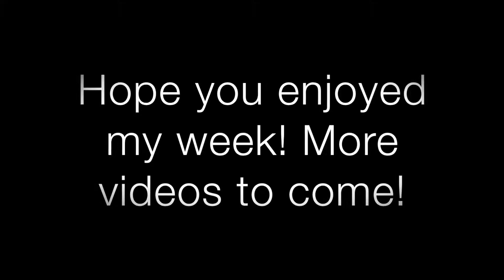What Graduate School Is Really Like | A Week In My Life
Today's video is my week in my life: Grad School edition. I hope you all enjoy!